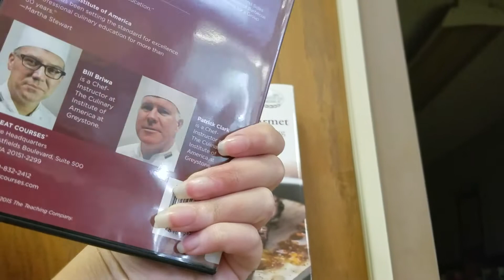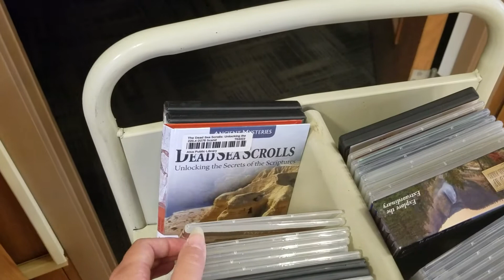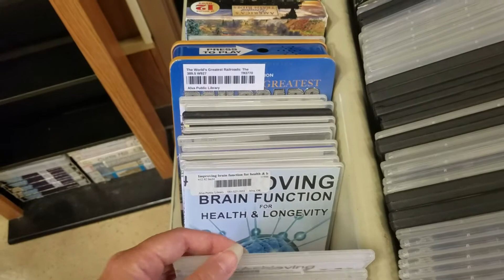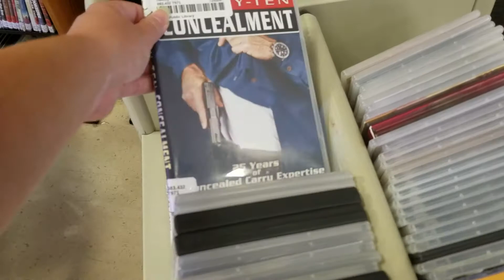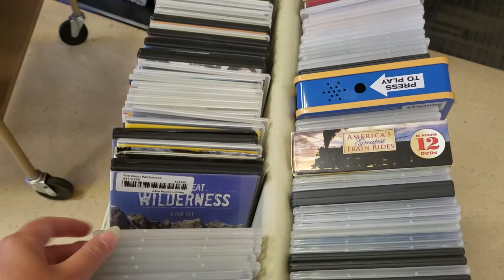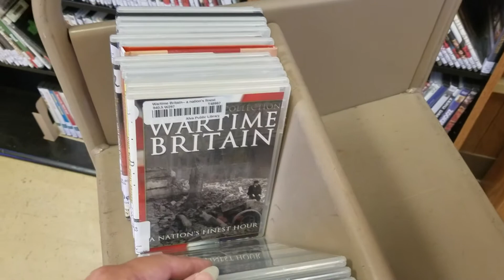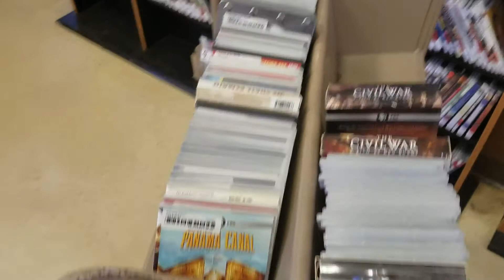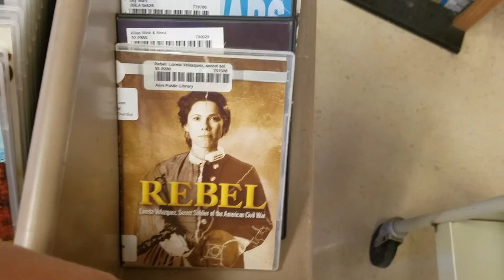DVD Collection -Non Fiction